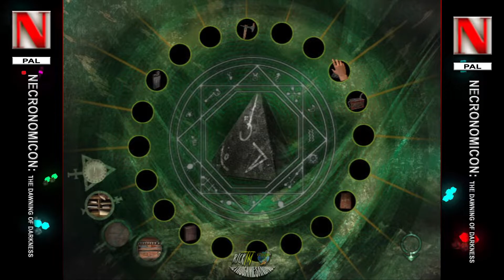Necronomicon - #10 Salvare Il Mondo || PC - PS1 || HD ITA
☆ Benvenuti all'introduzione di Necronomicon - The Dawning of Darkness, un punto-e-clicca ispirato all'opera di H. P. Lovecraft.